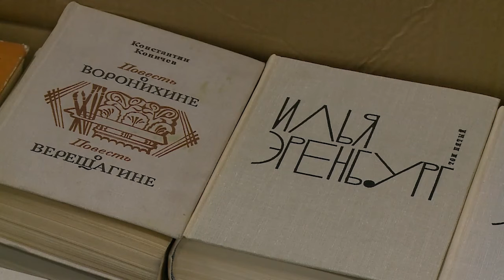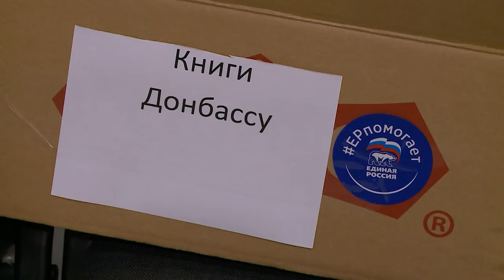Мытищинцы собрали книги для школьников Донбасса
Третью акцию по сбору книг для библиотек ДНР и ЛНР провели члены первичной организации партии «Единая Россия». Из личных собраний мытищинцев поступило более 350 томов в первую очередь для школьных библиотек, что очень важно перед началом учебного года. (12+)